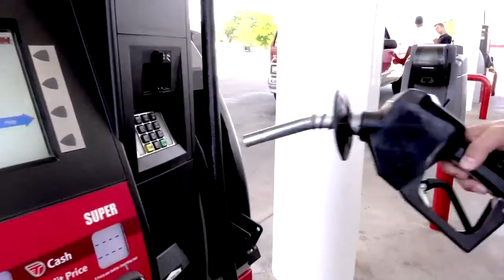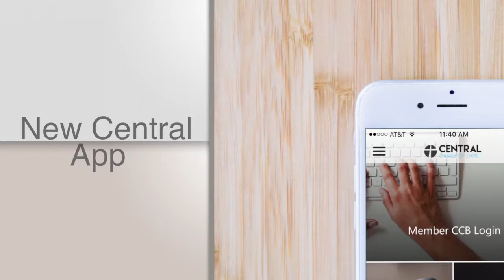Don't be "Blu"